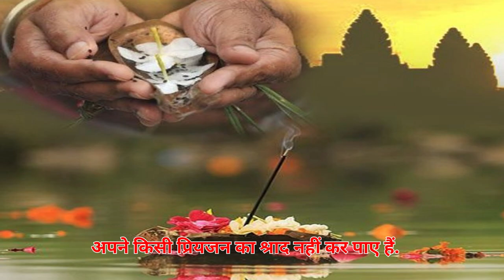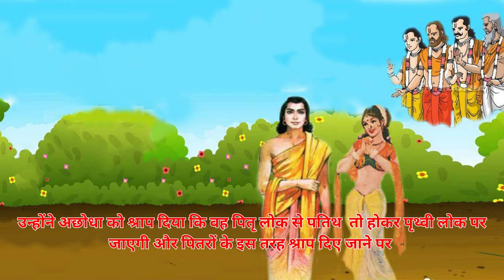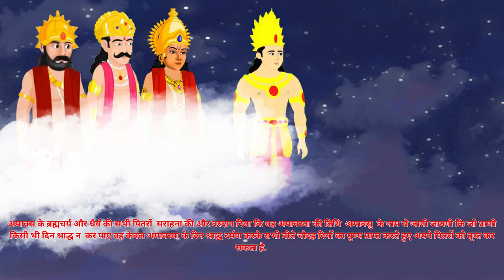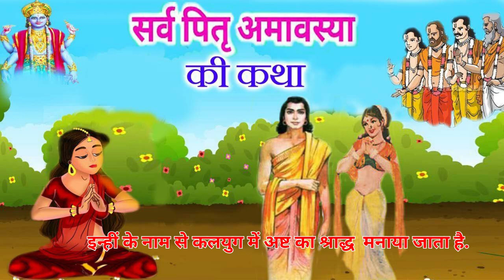सर्वपितृ अमावस्या की कथा | अमावस्या की कहानी| 2023 | SarvaPitru Amavasya ki katha | अमावस्या कब है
सर्व पितृ अमावस्या | Amavasya Ki Kahani | सर्व पितृ अमावस्या | सर्वपितृ अमावस्या कब है | सर्व पितृ अमावस्या का महत्व | सर्व पित्री अमावस्या |